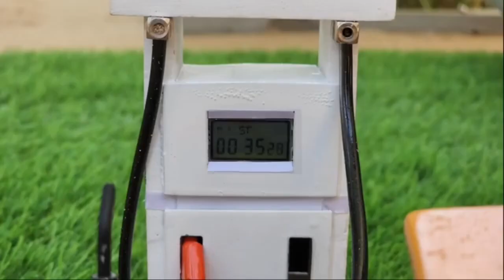diy tractor mini petrol pump video | science project